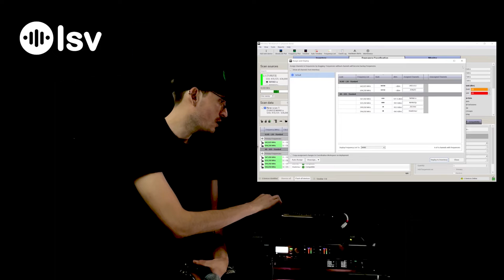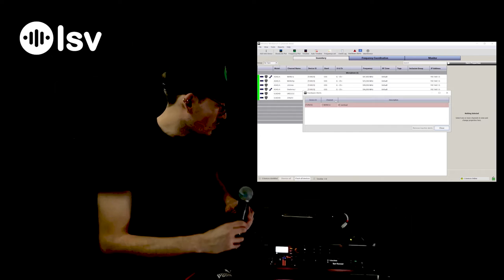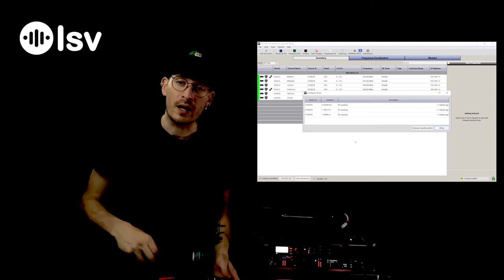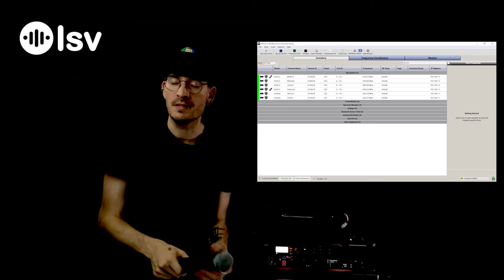1-Showlink AD610 - ¿Qué es, para qué sirve y cómo se configura? - Parte 1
El punto de acceso AD610 ShowLink® permite el control remoto y en tiempo real de todos los transmisores Axient® ShowLink, tanto ADX como AXT. El punto de acceso gestiona los parámetros del transmisor desde el receptor o desde el software Wireless Workbench® mediante una comunicación inalámbrica en la banda de 2,4 GHz. Todos los cambios de parámetros se implementan sin que el ARTISTA perciba ninguna interrupción.